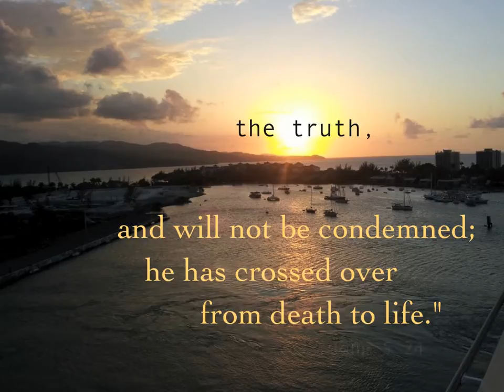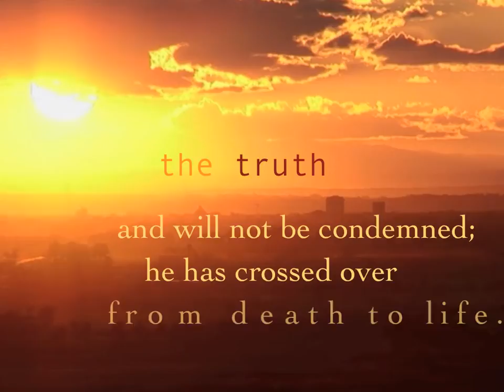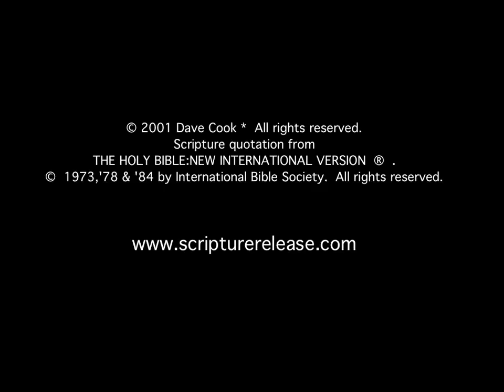John 5:24 - I Tell You The Truth (TopMemSys #24)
John 5:24 "I tell you the truth, whoever hears my word and believes him who sent me has eternal life and will not be condemned; he has crossed over from death to life."  Fiona Mellett is the singer.